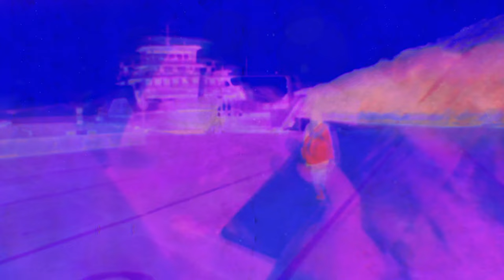Ana & The Changes - Tu (Marco Grabber remix)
Song "Tu" by Ana & The Changes remixed by Marco Grabber
Original video for "Tu" directed by Marine Uzelac remixed by Incredible Bob
Ana Ćurčin - lead vocal, back vocals, acoustic guitar, electric guitar
Goran Antović - keyboard, Hammond, piano
Marco Grabber - remix, mix, master
Orginaly recorded, mixed and mastered by Goran Antović

Original video credits:
Cast: Nataša Majstorović
Directed by Marina Uzelac
Screenplay: Nevena Stanić, Marina Uzelac
DP  Goran Nježić
Edit: Marina Uzelac, Goran Nježić
Asisstant directors  Nevena Stanić, Goran Nježić
Postproduction: Goran Nježić
Map illustration : Siniša Re Janjić